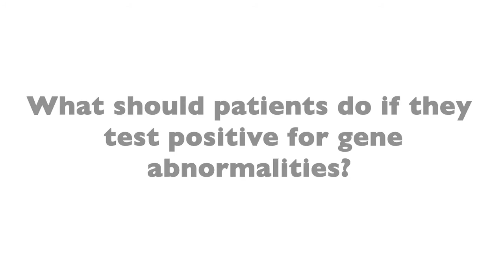What to Do If You Have a Positive Genetic Test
Genetic Testing can tell us a lot about our risk for breast cancer. A positive genetic test means that a patient carries a genetic mutation such as BRCA1 or BRCA2. These positive test results puts patients at a higher risk for developing breast cancer.

According to Invitae's Raluca Kurz, the next steps after receiving your positive genetic test results should include chemoprevention, surveillance, as well as surgical prevention.

Find out more about what you need to do after receiving positive test results in the video above.